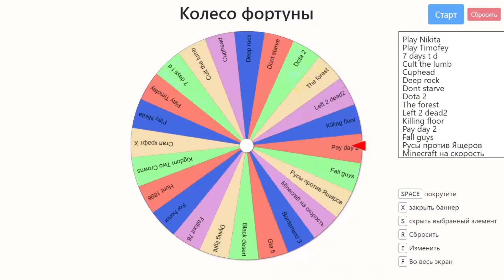РУЛЕТКА ВЫБРАЛА ИГРУ ЗА НАС ▶︎ ИГРАЕМ В FALL GUYS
Всем привет! Сегодня мы с GOLUB  играем в Fall Guys, так решила рулетка рандомных игр!

fall guys, фолл гайс, фол гайс, fall guys ultimate knockout, топ 1, фал гайс